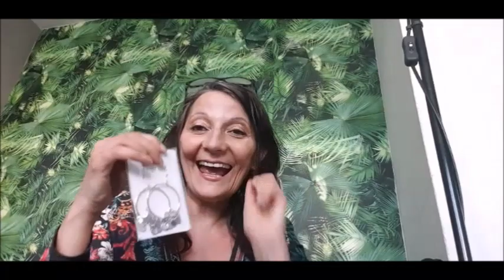Merci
Merci merci merci pour cette surprise